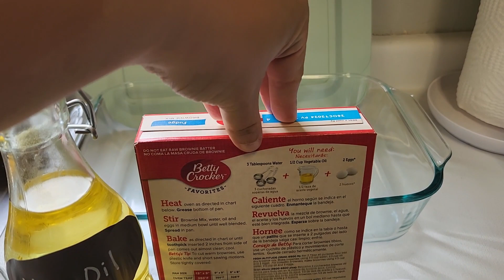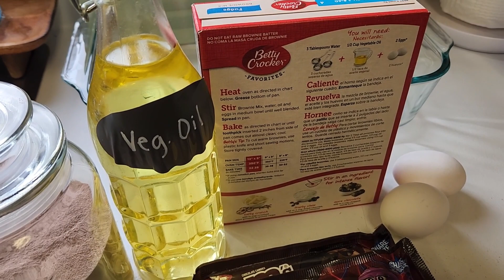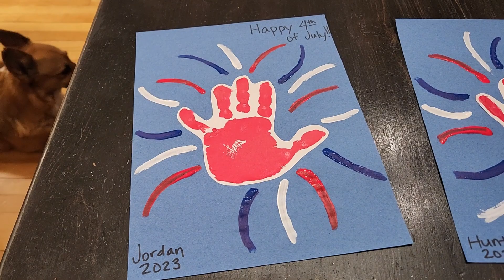4th of July Treat and Craft Ideas 2023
In today's video I am sharing with you some treat ideas that are 4th of July themed. I am also sharing some craft ideas that you can do with your kids that are also 4th of July themed.